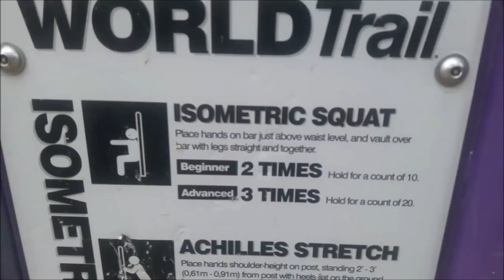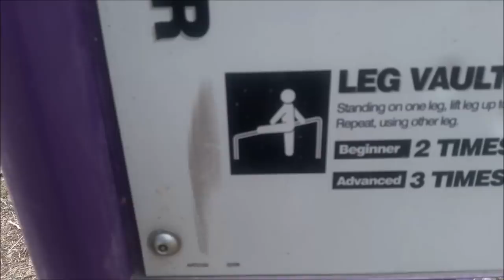Vlog 16: CIF STATE XC FINALS 2018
The final race of a very long cross country season. Follow our teams' shenanigans as they race at Woodward Park for the very first time, except James of course. Including blindfold challenges to mistaking ducks for roosters, you DON'T want to miss out on this newest installment on Psh Lightwork.